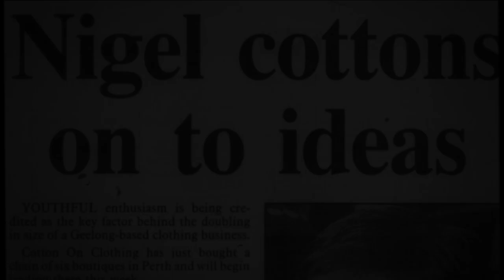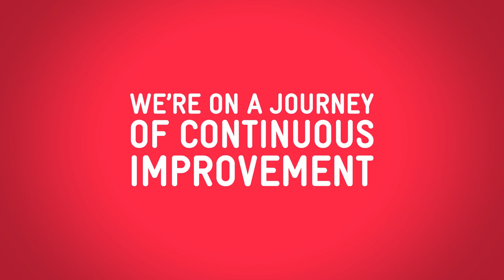The Cotton On Group story